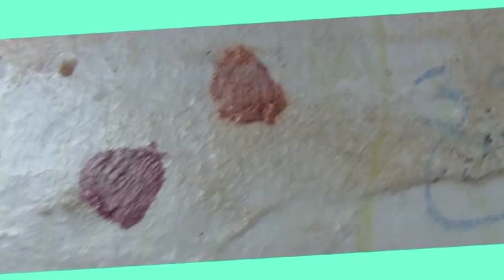ARQUETIPOS LEVITANTES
Videoarte que muestra el proceso creativo del artista en su taller.
Artista: Bruno Garcia
Producción y Dirección: Juan Hernandez
Musicalización: Edwin Yzarra

Caracas - 2016